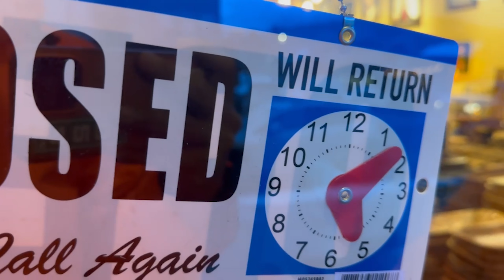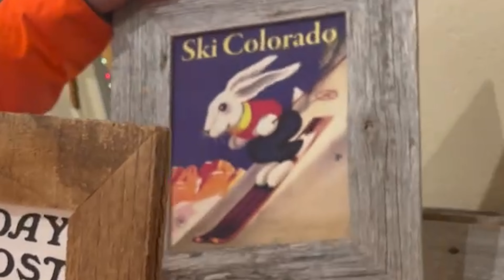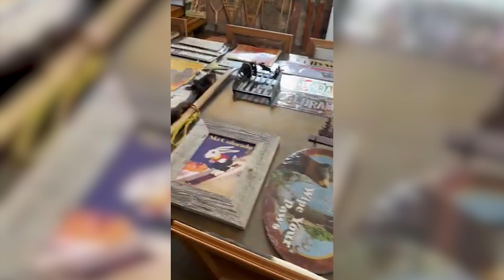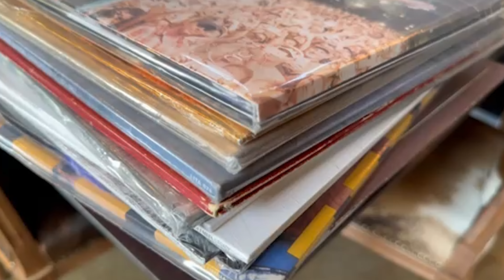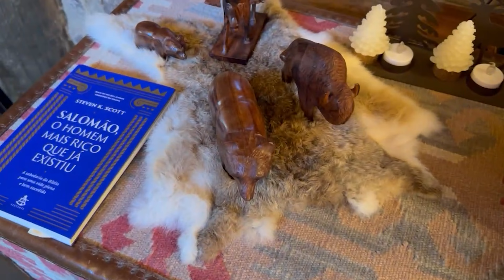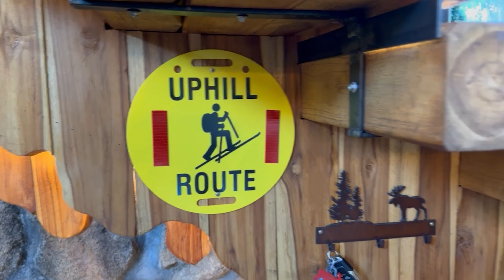Onde compro as decorações para a cabana?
Bora Pro Lago!!!